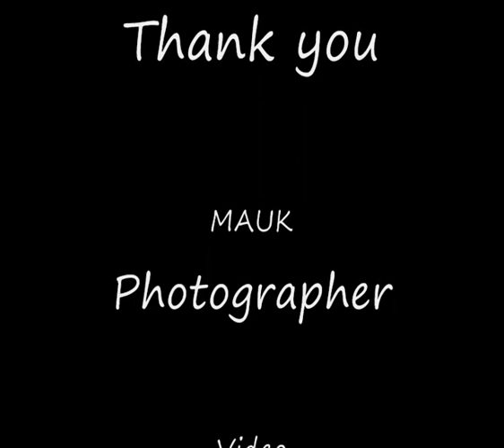Pop Singer Indra Joshi Live in UK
Video by Milan Tamu